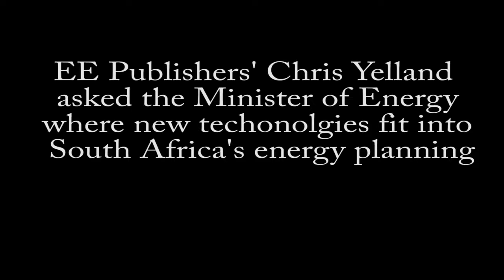South Africa Minister of Energy on new technologies in energy planning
In an interview with the Minister of Energy, Mmamoloko Kubayi, EE Publishers' investigative editor Chris Yelland asked her what role new technologies such as electric cars should play in energy planning and informing policy.